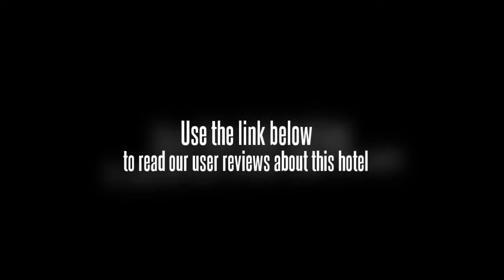Inner Mongolia Tian He International Hotel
Tianhe International Hotel is a 4 star business and leisure hotel which is located in the prosperous area in Hohhot. There are 109 comfortable rooms in the hotel, guest can enjoy free item including free high speed internet access, free Chinese newspapers, etc. Each of the room is well decorated with modern facilities, such as, central air conditioner, mini bar with soft and hard drinks, closet with bathrobe and clothes hangers, writing desk and chairs, bright make up mirror, electronic lock, well found bathroom with private shower or bathtub, etc. It has 4 conference rooms in the hotel, which can hold from 20 to 300 persons at a time and will satisfy all the business demand of the guests. There are numbers of different styled restaurant, where guest can taste all kinds of food and drinks there. For entertainment guest will be served by massage, chess, etc. Welcome to our hotel. Customers should check in before 18:00 on the arrival date. Guarantee to valid form of payment is required at booking during the peacetime. Cancel 3 days prior to arrival date through original booking agent or internet channel to avoid penalty of 1 room night No-show fee. Direct cancellation request by phone or fax will NOT be accepted. Early check-out charge-A charge may apply. Late check-out condition if customer checks out between 12 noon and 18pm-half of the daily room rate will be charged, if one checks out after 18pm-the whole day room rate will be charged. During some big events or peak time, the hotel may need the whole room rate as prepayment and hotel will not accept any cancellation, modification and no-show after the booking, or the whole deposit will not be refunded by hotel. Parking